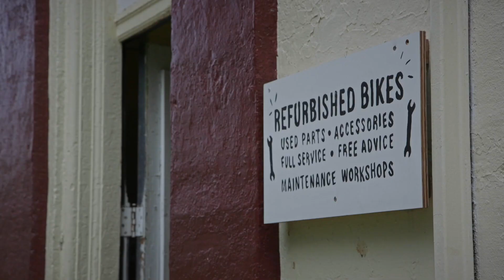F&M Documentary: Mark Rooney '17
F&M student Mark Rooney navigates his way through a rewarding summer internship at a local bike center (The Common Wheel) in Lancaster, PA.
Video produced by Alexander Monelli (Office of Communications)